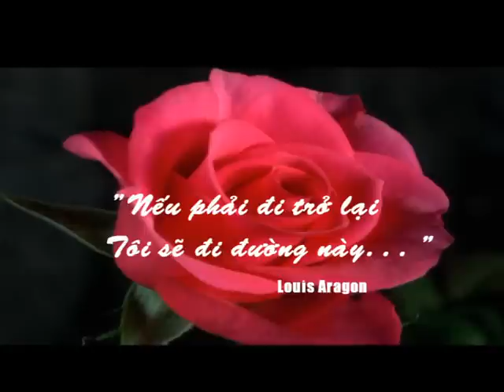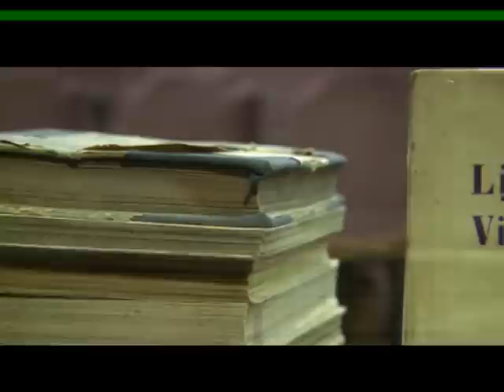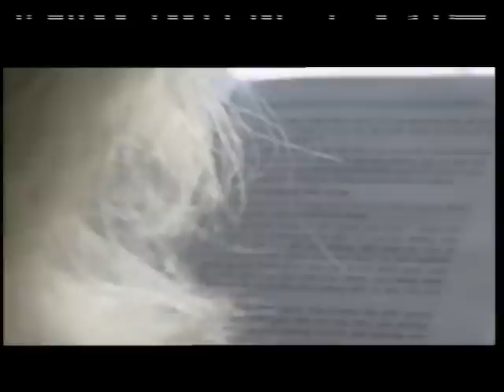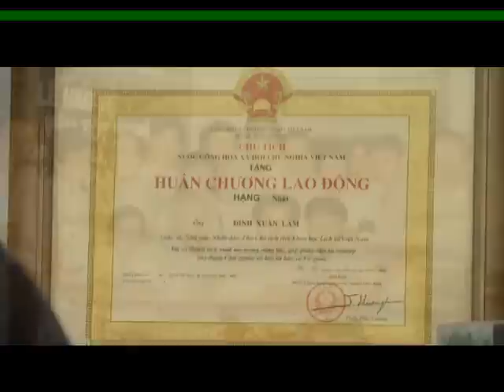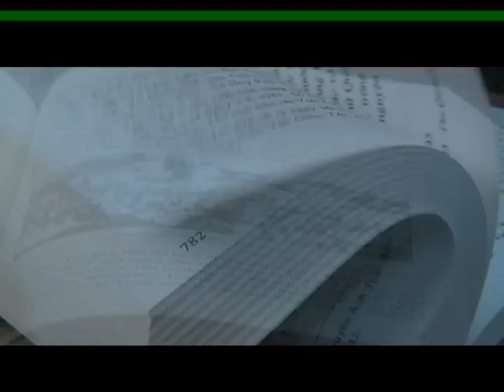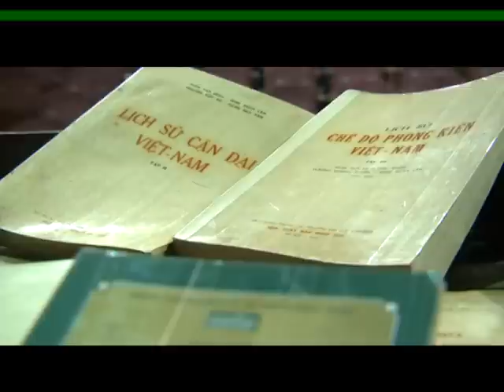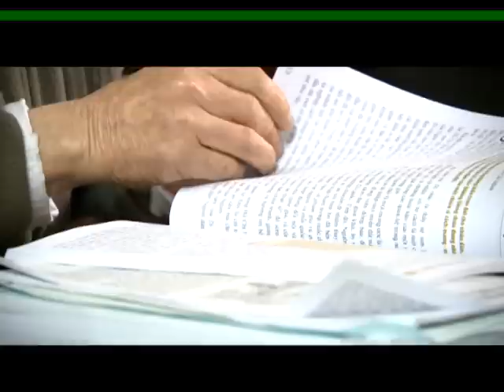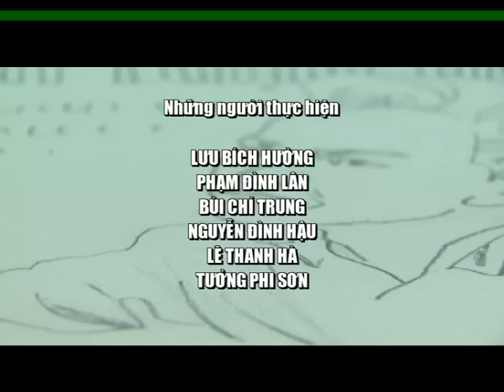Phim tài liệu về GS.NGND Đinh Xuân Lâm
Đứng ở vị trí hàng đầu về đào tạo và nghiên cứu các ngành khoa học xã hội và nhân văn của đất nước, Trường Đại học Tổng hợp Hà Nội trước đây và hiện nay là Trường Đại học Khoa học Xã hội và Nhân văn, Đại học Quốc gia Hà Nội là nơi hội tụ nhiều nhà giáo đức độ, nhà khoa học tài năng đã cống hiến cả cuộc đời cho khoa học và nền giáo dục nước nhà. Một trong những con người rất đáng kính đó là Giáo sư, Nhà giáo nhân dân Đinh Xuân Lâm.
Đây là sản phẩm truyền thông hợp tác giữa Đài Phát thanh và Truyền hình Hà Nội với Trung tâm Nghiệp vụ Báo chí và Truyền thông, Trường ĐHKHXH&NV (ĐHQGHN).